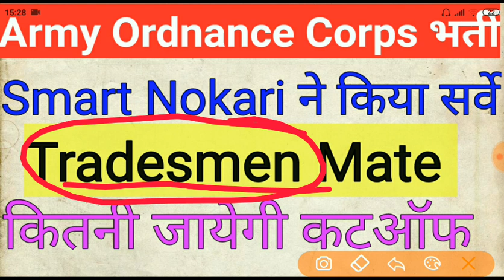Army Ordnance Corps Cutoff Survey 2019 || देखे कितना जा रहा है कटऑफ ट्रेड्समैन मेट का सर्वे में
Only eligible candidates will be called for the Physical/written examination. Candidates will be short-listed on the basis of their performance in Physical/ Practical/ Skill tests and written examination. The physical/ practical/ skill tests will be qualifying in nature. The candidate who fails to qualify in the physical test shall not permit to undergo written test.